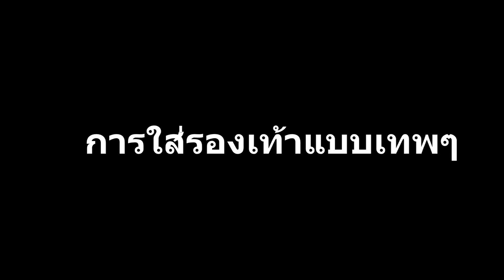การใส่รองเท้าแบบเทพๆ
ผมกำลังฝึกทำนะครับ ขออภัยหากไม่ชัด  เพราะ กล้องกาก

โปรแกรม  sony vegas  pro 12